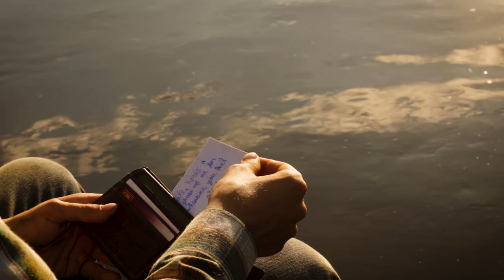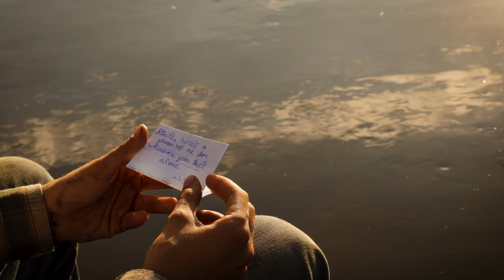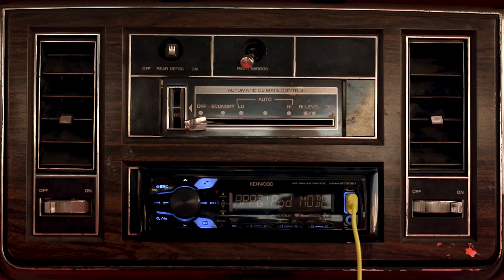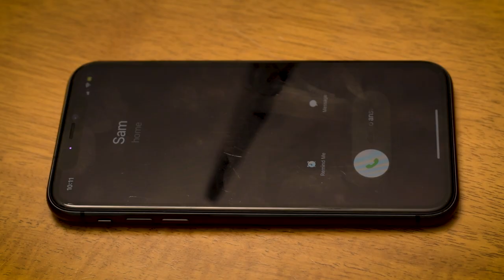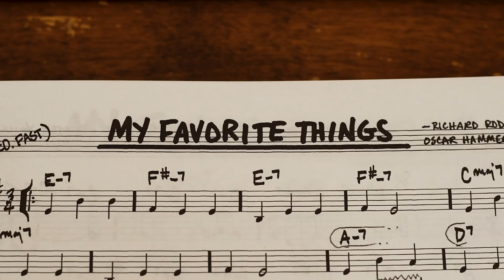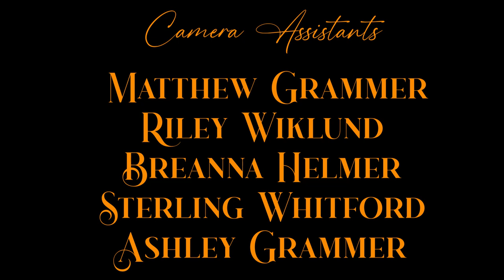Riverbank Fiasco - Short Film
After his rude awakening out in the wilderness, Blake (Connor Raketti) must discover a quick solution to the peculiar situation he finds himself in. Little does he know, an unknown individual is about to escalate the situation to catastrophic levels.

Directed, Written and Produced By: Connor Raketti and Matthew Grammer